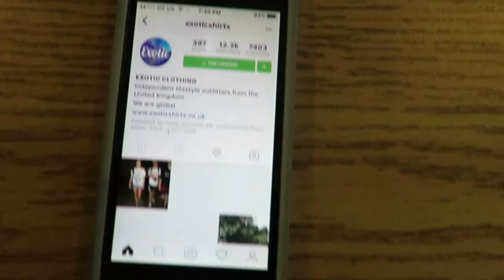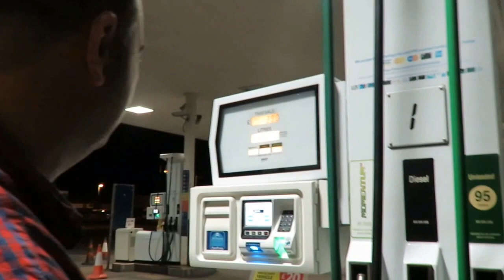Daily JP 023 Most Insane Cricket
This video is about Daily LIFE AND WHAT I GET UP TOO.